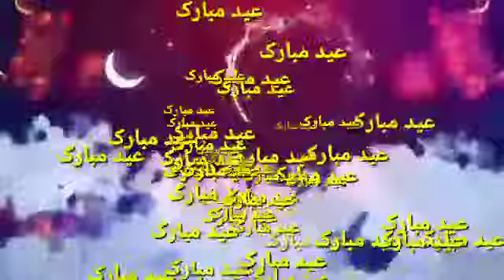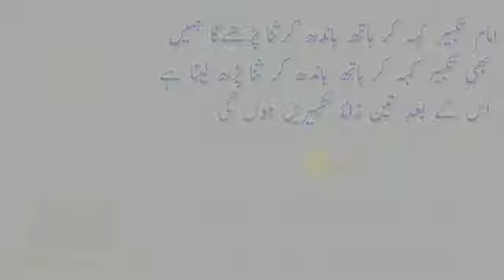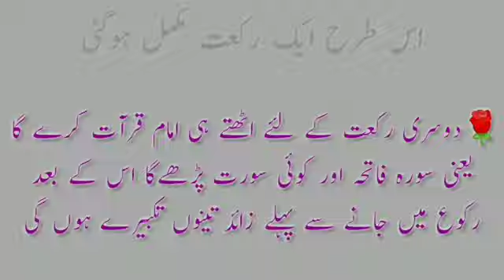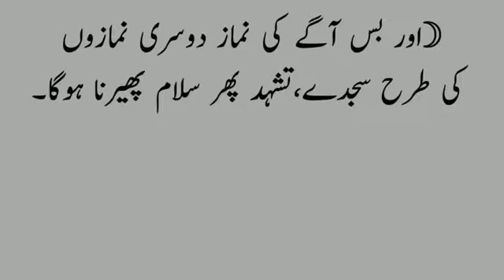Eid Namaz ||نماز عید.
AoA
 Dear All hope you are fine and good health.
*اپنی عید کا نماز ٹھیک کریں دوسروں کو دیکھ کر اپنا ہاتھ اوپر نیچے نا کریں*

: *عیدالفطر کی نماز کا طریقہ*

  *پہلے نیت کریں اس طرح:*

*💓 نیت کرتا ہوں میں دو رکعت نماز عیدالفطر کی،*
*زائد چھ تکبیروں کے ساتھ،*
*رخ بیت اللہ شریف کی طرف*،
*واسطے اللہ تعالی کے،*
*پیچھے اس امام کے۔*

*اللہ اکبر*

*🟢امام تکبیر کہ کر ہاتھ باندھ کر ثنا پڑھےگا ہمیں بھی تکبیر کہ کر ہاتھ باندھ لینا ہے*
*🟣 اس کے بعد تین زائد تكبيریں ہوں گی.*

*1️⃣ پہلی تکبیر کہ كر ہاتھ کانوں تک اٹھا کر چھوڑدینا ہے*

*2️⃣ اسی طرح دوسری تکبیر كہ كر ہاتھ کانوں تک اٹھا کر چھوڑدینا ہے*

*3️⃣ اب تيسری تکبیر کہ کر ہاتھ کانوں تک اٹھا کر باندھ لینا ہے*

*⚫ اس كے بعد امام قراءت کرےگا (یعنی سورہ فاتحہ اور کوئی سورت پڑھے گا) اور رکوع، سجدہ کرکے پہلی رکعت مکمل ہوگی۔*

*🔘 دوسری رکعت کے لیے اٹھتے ہی امام قراءت کرے گا یعنی سورہ فاتحہ اور کوئی سورت پڑھےگا اس کے بعد رکوع میں جانے سے پہلے تین زائد تكبيریں ہوں گی*

*1️⃣ پہلی تکبیر کہہ كر ہاتھ کانوں تک اٹھا کر چھوڑدینا ہے*

*2️⃣ دوسری تکبیر كہہ كر ہاتھ کانوں تک اٹھا کر چھوڑدینا ہے*

*3️⃣ تيسری تکبیر کہہ کر ہاتھ کانوں تک اٹھا کر چھوڑ دینا ہے*

*یہاں تک زائد تكبيریں مکمل ہوں گی.*

*🌹»» اب اس کے بعد بغیر ہاتھ اٹھاے تکبیر کہ کر رکوع میں جائیں گے.*

*🌹»» اور بس آگے کی نماز دوسری نمازوں کی طرح پڑھ کر سلام پھیرنا ہوگا.*